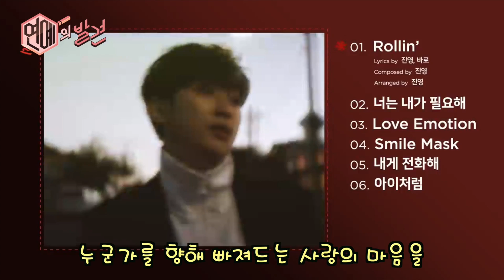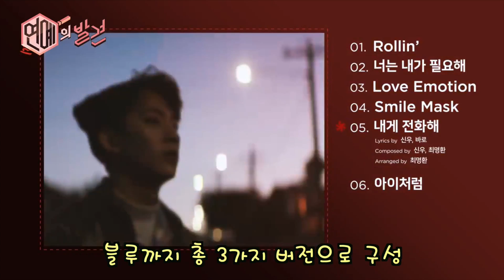enewstv 전곡 프로듀싱 자체 제작돌 B1A4, 7th 미니앨범 롤린′(Rollin′) 하이라이트 메들리 170401 EP.2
25일 오후 6시 일곱 번째 미니앨범 ′롤린(Rollin′)을 발매하는 B1A4가 앨범 수록곡을 담은 하이라이트 메들리를 공개했다.

- 영상연출: 김지훈 PD